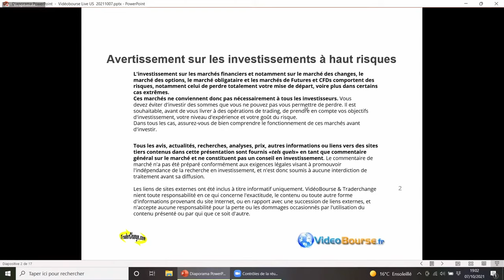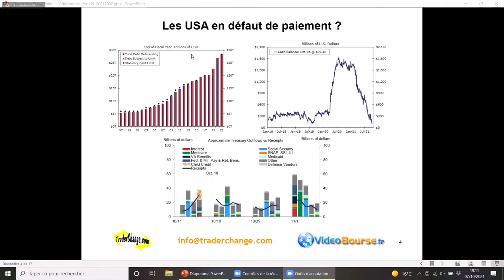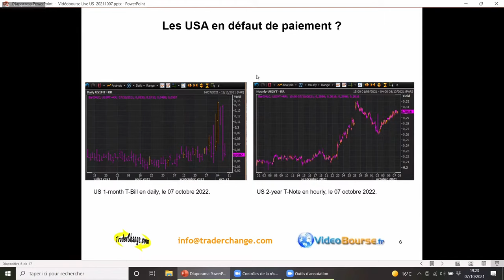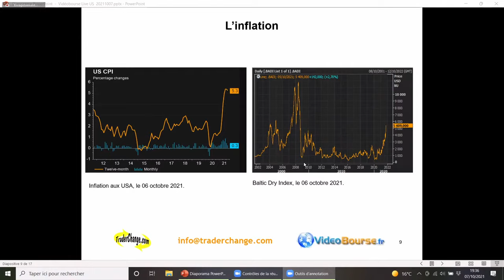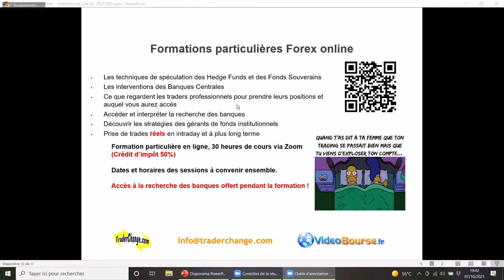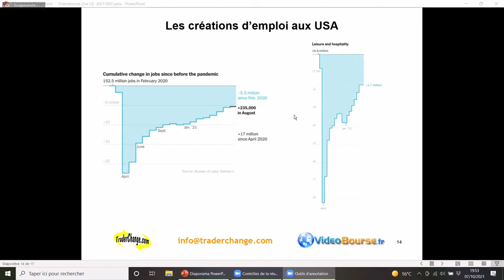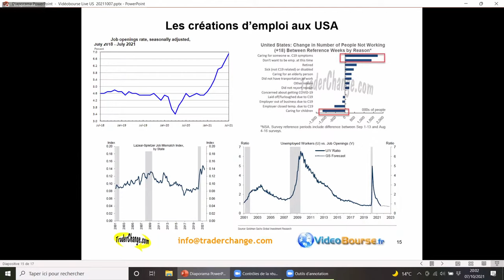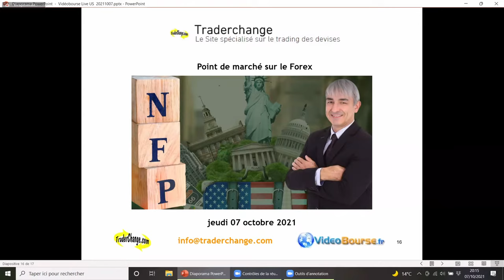🗽 Préparons le NFP avec Philippe LHERMIE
🎟️ Offre pour les auditeurs de VideoBourse : bénéficiez d'une session supplémentaire d'une heure et demi si vous suivez une formation Traderchange

🏛️ Rejoignez-nous en live pour ce point de marché réalisé par Philippe LHERMIE. Fort de son expérience institutionnelle, il partagera avec nous les dernières informations de marché. Il nous détaillera les préoccupations des traders en salle des marchés, à l’approche du rapport sur l’emploi américain (Non-Farm Payrolls).

📍 Programme :

00:00 Introduction

01:04 Avertissement sur les investissements à hauts risques

02:05 Sommaire

03:14 Les USA en défaut de paiement (shutdown) ?

23:36 Les prix de l'énergie

27:46 L'inflation

36:38 Formations particulières FOREX online

42:48 Formations particulières Trading systems

45:34 L'évolution de la pandémie

51:02 Les créations d'emploi aux USA

1:02:46 Questions / réponses avec les auditeurs

🎙️ Orateur : Philippe LHERMIE, CEO Traderchange

. Grâce à son expérience de 2 décennies en tant que trader professionnel en salle des marchés d’une entreprise multinationale, puis en tant que chef Trader d’une banque centrale, il possède une grande expertise dans le domaine du Forex. Il a ainsi aidé des centaines de personnes à se former, que ce soient des traders particuliers ou des traders de banque. Vous le retrouverez régulièrement lors d’interviews à la TV ou lors de conférences. Philippe Lhermie enseigne le trading intraday et le swing trading sur les Futures, les options sur le Forex et l’indice S&P 500.